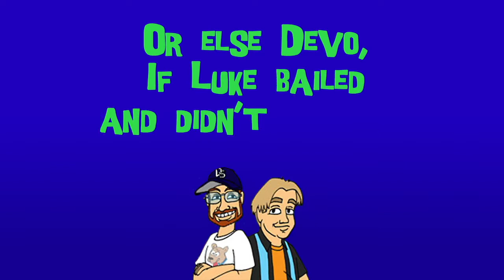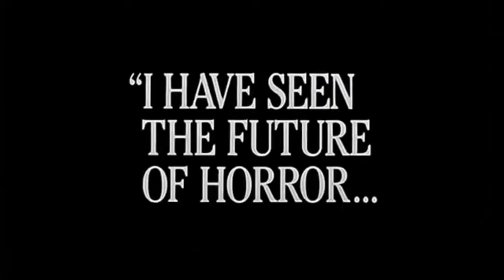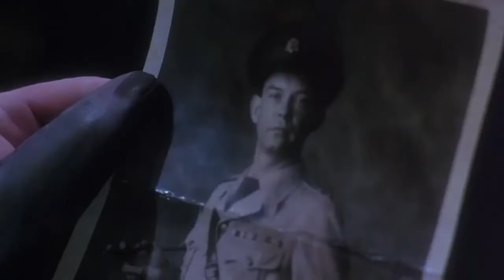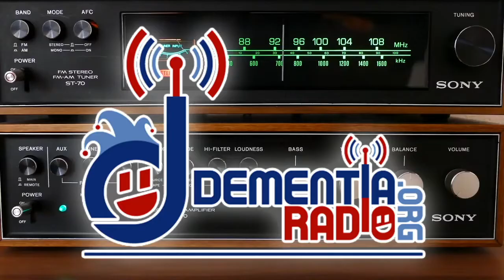FuMPCast 635 - State of Uselessness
Devo Spice and Insane Ian are joined by Michael Bolly to discuss this week's FuMP songs.

In this episode:
Devo reacts to mold.  Ian is an extra.  "Not the Guy" by 2 Sleeps.  Interview with Michael Bolly.  News: Boobles Special Edition Release, Tenacious D on Audible, Devo Spice T-shirt, Marc Gunn Kickstarter, Scooter Picnic EP, Bo Burnham Release, Ninja Sex Party Tour.  Tour dates.  Happy birthday, Tony Goldmark, Matt Griffo, Marie Cecile Anderson, and Pete Johnson!  "Centobite" by Jeff Whitmire.  Hellraiser talk.  Feedback.  Teasing.